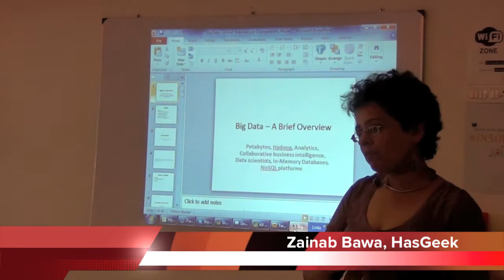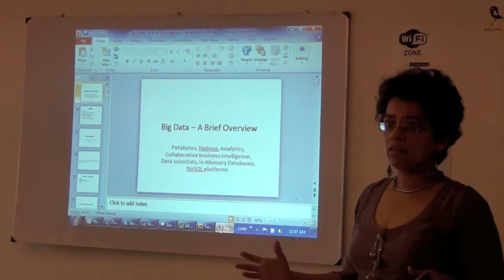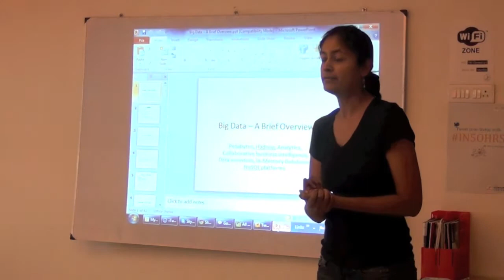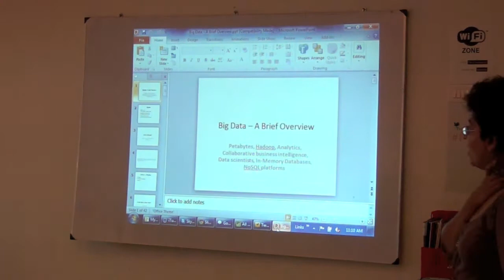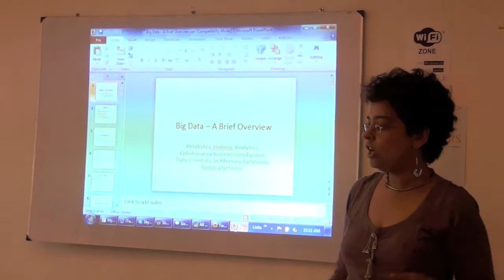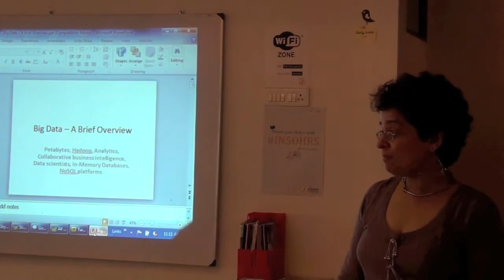The Fifth Elephant, Chennai Panel - Intro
Zainab Bawa and Anu Sharma introduce The Fifth Elephant, HasGeek's big data conference. This video was recorded at the Chennai Panel on July 7, 2012.